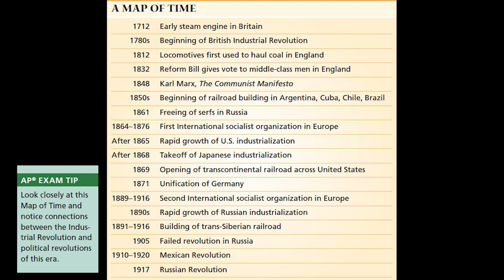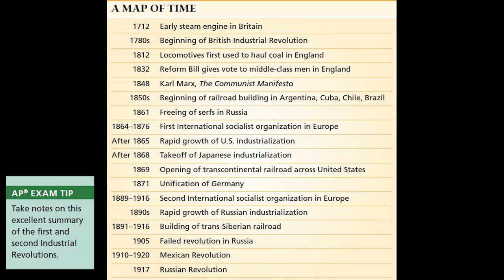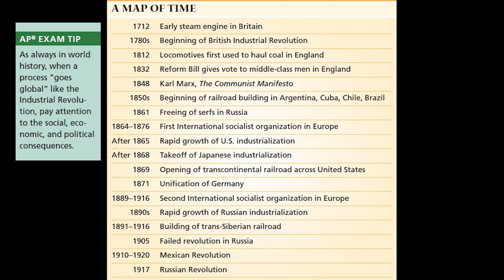WotW Chapter 17: Explaining the Industrial Revolution